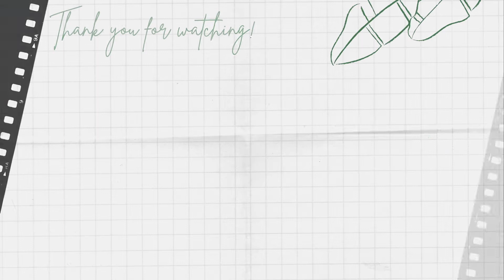Changes you can make in your home for FREE during Lockdown!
In this video, I give you suggestions of what you can do in your home for FREE or very close to it - that can make significant different during the lockdown!

Camera | OnePlus NORD